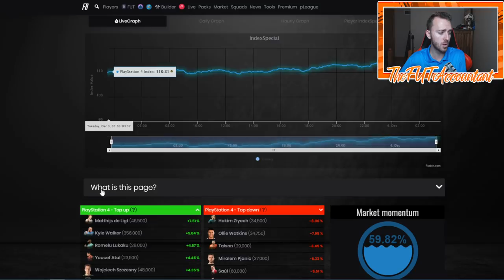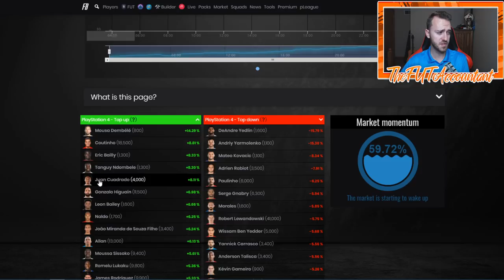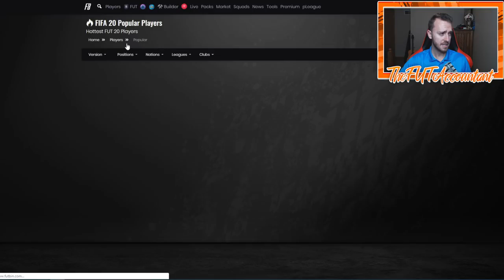THURSDAY FLIPPING INVESTMENTS?! THIS MARKET IS FLYING! FIFA 20 Ultimate Team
Thursday flipping investments this week! This market is flying! FIFA 20 ultimate team!